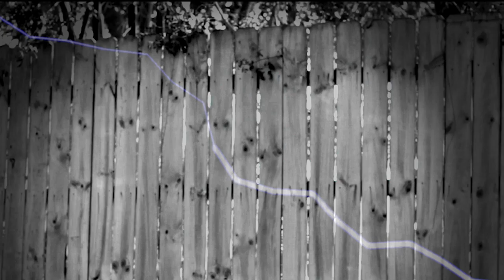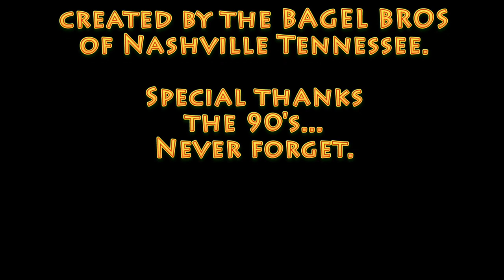BRO BAGEL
Created by the Bagel Brothers of Nashville Tennessee. Sometimes you gotta bro out, sometimes you gotta bagel. When the two meet... thats when you really got somethin'.